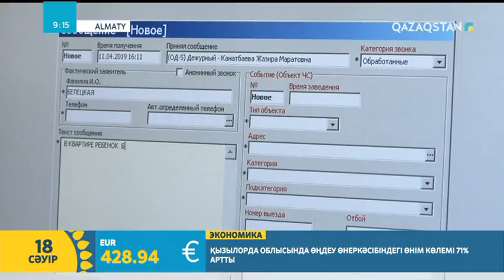"Құтқару қызметі" қала тұрғындарының кез-келген көмегіне даяр | Қуан Нұрақын